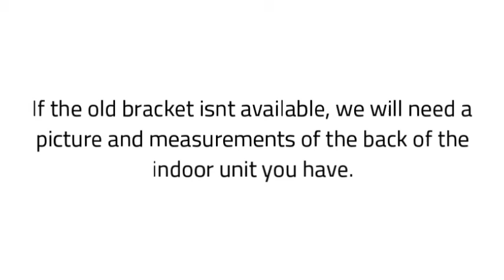Indoor Wall Bracket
Indoor Wall Bracket in Minisplitwarehouse.com Choose from more than 200 products that suits your needs exactly! Get Indoor Wall Bracket For Mini Split Systems. Price Start From: $59.99 ex. tax.